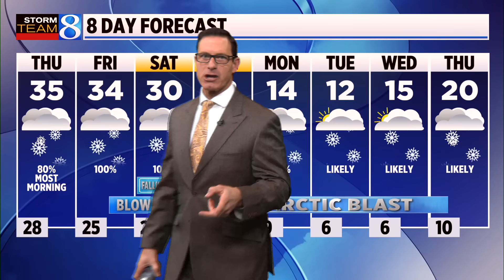Storm Team 8 Forecast: Daybreak 011124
Storm Team 8 forecast on News 8 Daybreak on Thursday, Jan. 11, 2024.